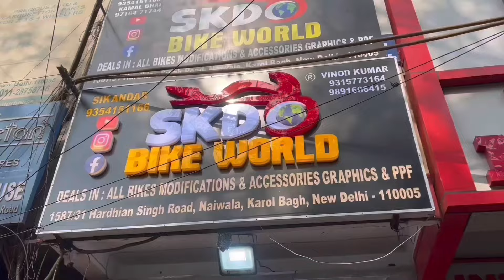bmw gs 310 modified | BMW Gs 310 Crash Guard | BMW adventure 310 modification